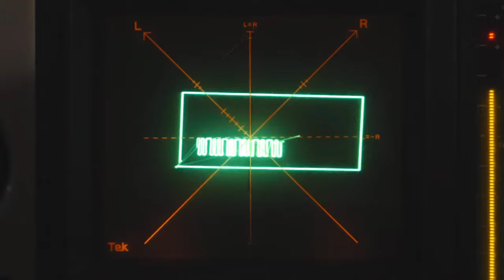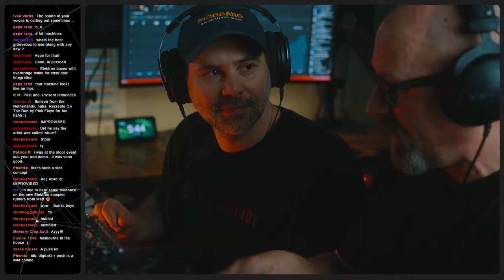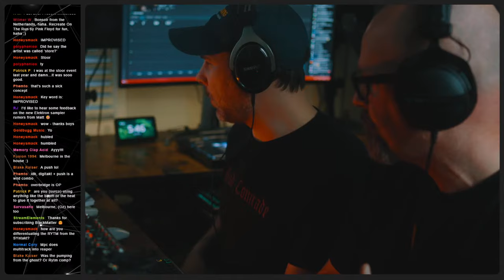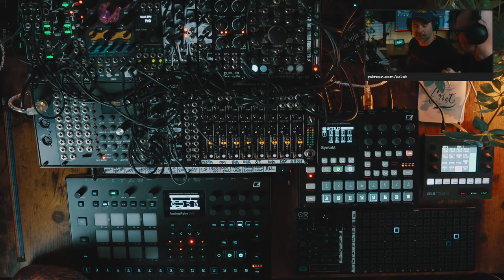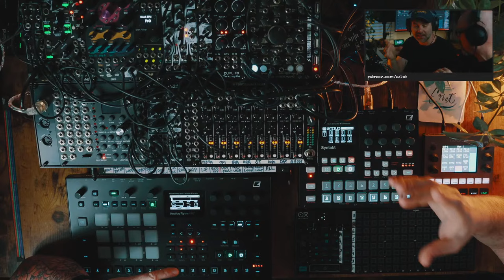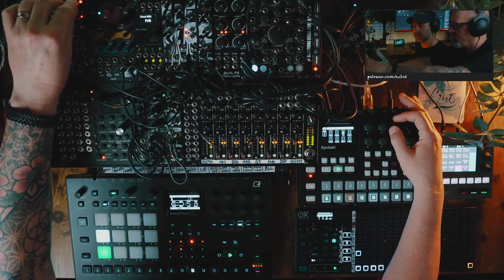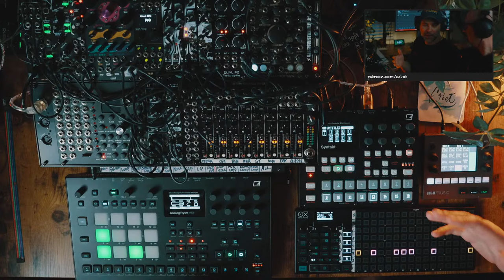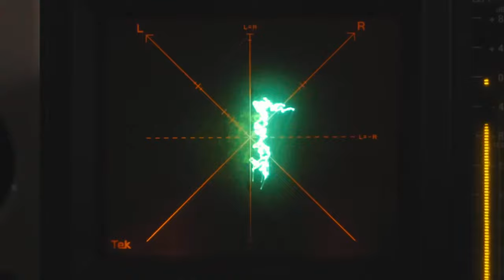SURCO's Live Hardware Techno Secrets Revealed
In this episode of Electron Talk, we are delighted to welcome Eric, also known as SURCO, to the EZBOT studio, where he will divulge his preferred techniques for live improvised Hardware Techno. SURCO has earned acclaim for his electrifying Techno productions, renowned for being crafted live, ensuring a unique experience for his audience. Today, he will share insights into his creative process, utilizing an array of equipment including the an assortment of Eurorack, Elektron Syntakt, Rytm, Octatrack MK2, Oxi-One, and 1010 Blackbox. Join us as we explore the intricacies of live Techno music production with one of the genre's luminaries.

Get the Techno Performance 1.0.3 Template among all my other templates and sound designs

Get the NEW Ultimate Octatrack FX Template 1.5.3 and the NEW Ultimate
Performance Mixer 2FF 1.1.6 here with continuous updates:
and here if you want a one-time download

I love to teach! Step up your game with 1 on 1 lessons

zbot

My favorite gear (these links let help fund the channel at no extra cost to you):

0:00 Stream starts
02:11 SURCO's setup
11:07 Take me to Techno Paradise
23:00 It's starting to make sense
53:35 Live Fully Improv VS Finished Patterns
1:01:03 Dropping the tempo for a laugh
1:05:43 How do you mix on your hardware?
1:58:16 SURCO Performs